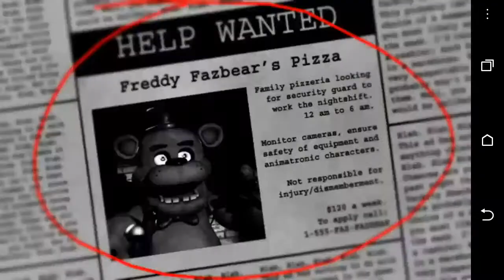Sqawry weekends with Green ice-cream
When a six year old play Thebes selling game five nights at Freddy's